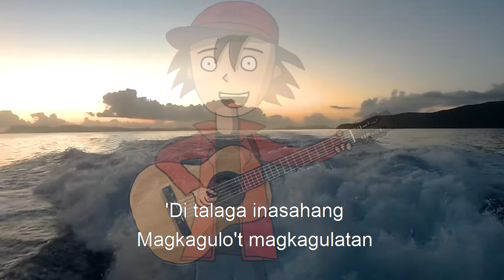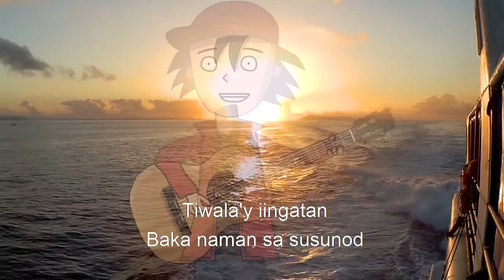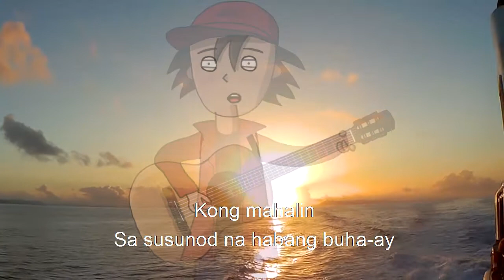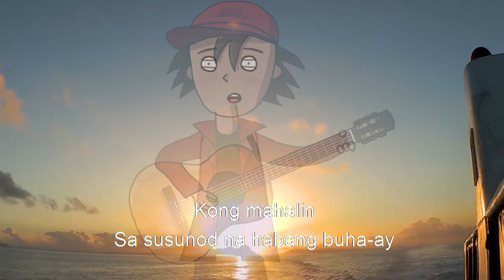Sa Susunod na Habang Buhay -Ben&Ben (Animated Lyric video Version)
A simple animated lyric video version of the "Sa Susunod an Habang Buhay".